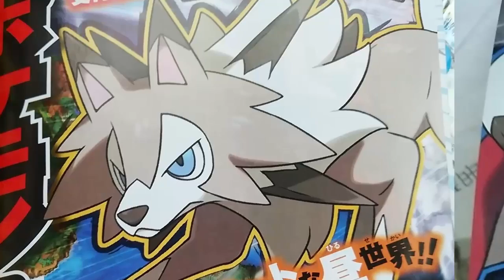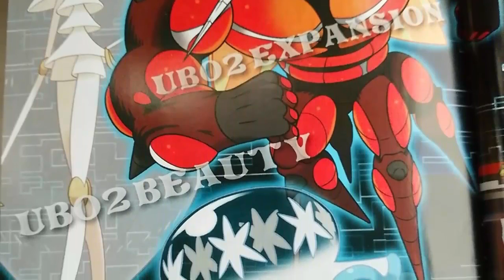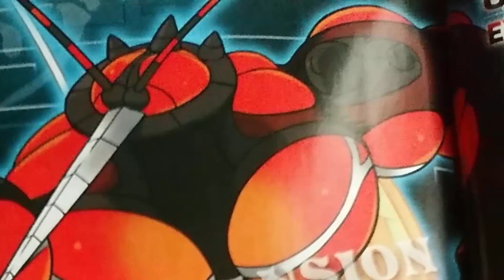NUOVA ULTRACREATURA + EVOLUZIONI DI ROCKRUFF: TEORIA CONFERMATA!? -NEWS POKEMON SOLE E LUNA